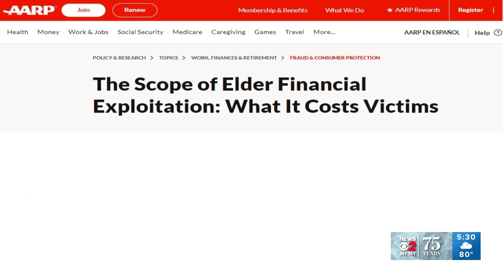Protecting yourself from fraud and scams | Part 1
AARP experts answer your questions about fraud and scam protection.